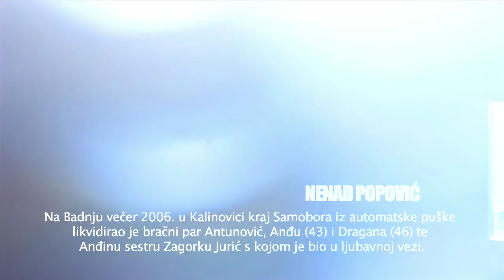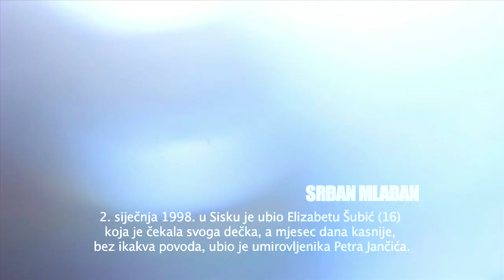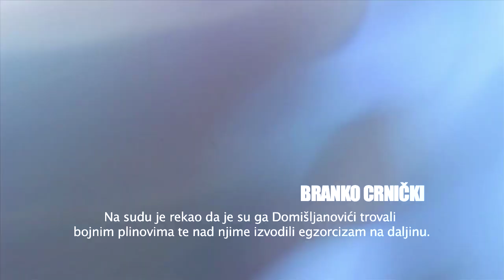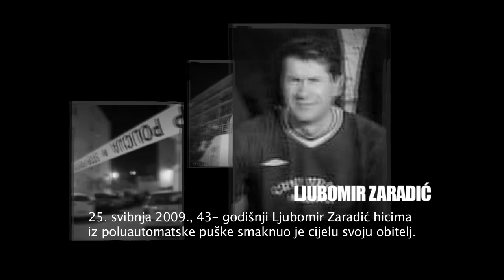Pointer - TOP 10 hrvatskih ubojica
VIDEOSERIJAL JUTARNJEG: MONSTRUMI KOJI ĆE OSTATI ZAPAMĆENI Ovo je 10 najgorih hrvatskih ubojica!